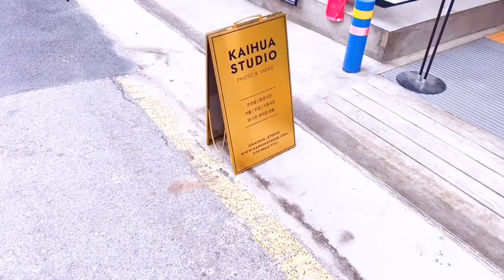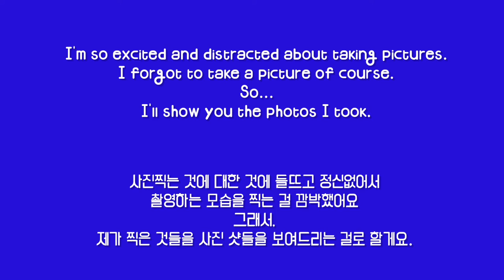NHN고도 콘텐츠 크리에이터 3기 프로필 촬영 브이로그 NHNgodo Content Creator 3rd Profuke Filming Vlog (일반인 모델) 유튜버 준비생, 초보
안녕 컬러둥이들~ 나는 열심히 일중이예요. 일을 다 마무리하면 유튜브를 열심히 계속 할것이예요.조만간 미술컨텐츠 틈틈이 업로드 할거예요. 또 고도 유튜브나 고도 페이지에서 나를 볼 수 있을것이다. 항상 감사합니다. 컬러둥이들이 응원하는걸 알고있어요.
Hello, color man! Color girls.Art content is barely making ends meet! I'm working hard. When I finish the work, I will continue to work hard on Youtube. Sooner or later, you will be able to see me on the NHNgodo YouTube or the NHNgodo page. Thank you always. I know the cheering box.